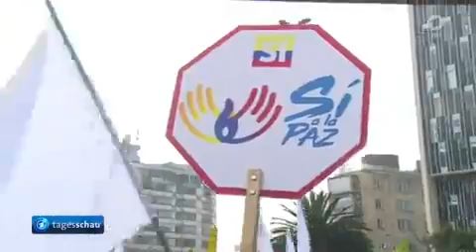Tagesschau | 01. 10. 2016 10:00 Uhr (mit Susanne Daubner) [GANZE FOLGE] | Das Erste HD 1080p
Start der Feiern zum Tag der Deutschen Einheit, VW einigt sich mit US-Autohändlern, Bundesregierung schafft Jobs in Krisenregionen zur Bekämpfung von Fluchtursachen, Kolumbianische Rebellengruppe FARC entschuldigt sich bei Hinterbliebenen von Opfern, Fußball-Bundesliga: RB Leipzig - FC Augsburg 2:1, Das Wetter

Moderator: Susanne Daubner

Dieses Inhalt gehört zu:
© ARD-Aktuell/tagesschau.de

Alle Rechte verbleibe bei der ARD.